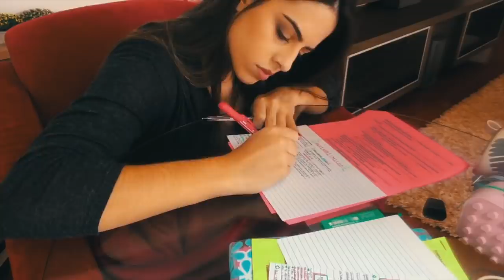VLOG: ROTINA DE UMA INTERNA DE MEDICINA #9 | Julia Pabis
Mais um vlog mostrando um pouco do meu dia a dia como estudante de medicina!